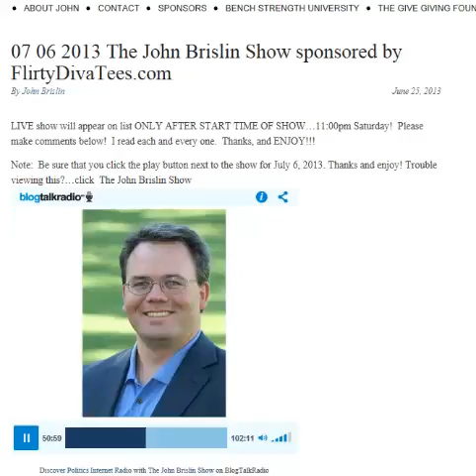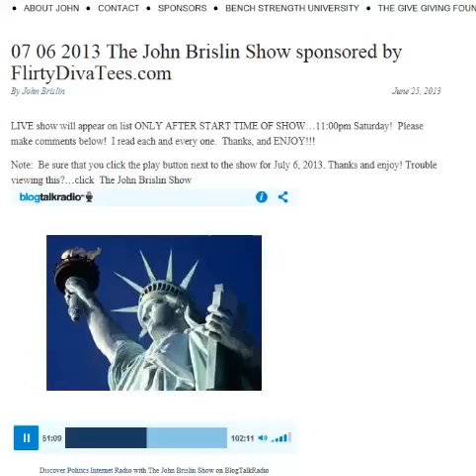Interview With Peter Christopher of Christian Filipina on the John Brislin Show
Peter Christopher of was interviewed July 6, 2013 on the John Brislin Show (starts at 3:15 into this recording).  This is the complete interview. The interview addressed questions of legal and illegal immigration in the United States.